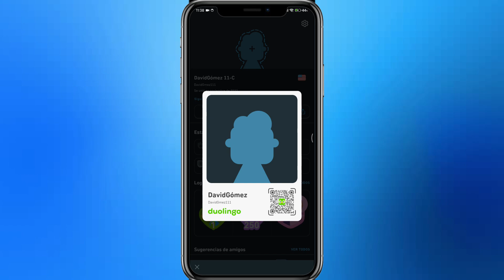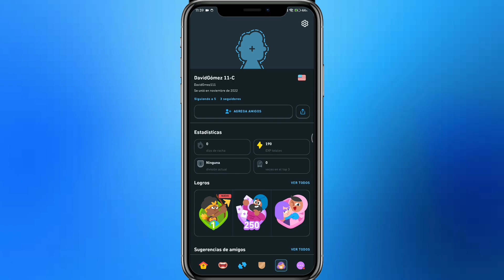Cómo Chatear en Duolingo (2O25) | Paso a Paso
Cómo Chatear en Duolingo
Si estás buscando un vídeo sobre Cómo Chatear en Duolingo, ¡aquí lo tienes! En este video, te mostraré Cómo Chatear en Duolingo. Asegúrate de ver el video hasta el final porque aprenderás a Cómo Chatear en Duolingo. Es fácil y sencillo de hacer desde tu teléfono o computadora portátil.